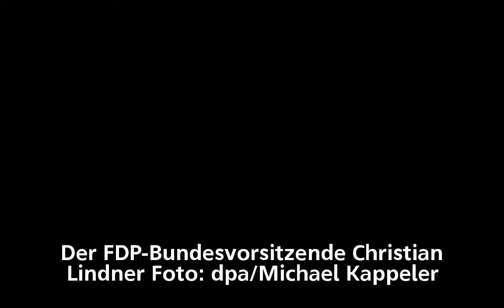FDP-Chef Christian Lindner: